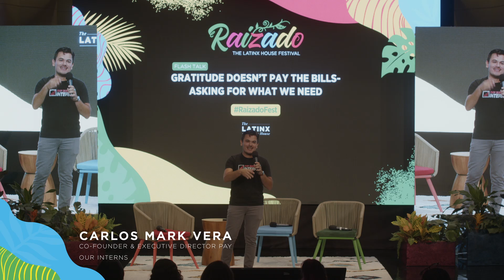FLASH TALK: Gratitude Doesn’t Pay the Bills, Asking for What We Need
People from marginalized communities are often told to be grateful for what they receive, even when accepting opportunities might be financially detrimental to them. Unpaid internships are an example of an opportunity that sometimes comes with a high price tag for Latinx students. In this talk, the speaker educates the audience about the long history of unpaid internships in the U.S., as well as the impact that these unpaid internships have on students. He also shares some of the remarkable change that his organization has been able to drive through their work.